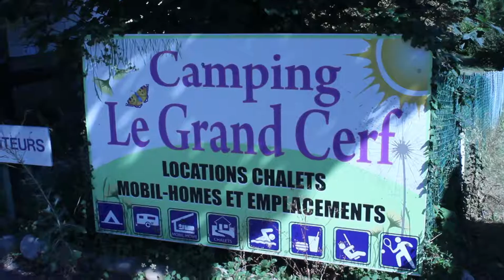ZENDA TEASER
Animation zenda tous les lundi de juillet et août au Camping Le Grand Cerf